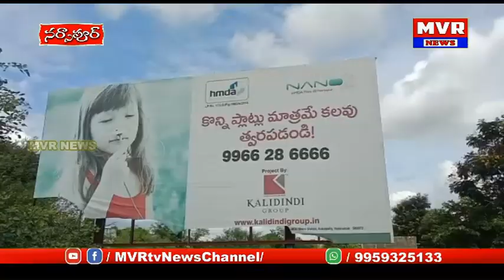నర్సాపూర్ పెద్దచింతకుంట కలిడింది గ్రూప్ వెంచర్ నుండి RRR నిర్మాణంచేపట్టవద్దని సీపీఎం నాయకులుడిమాండ్